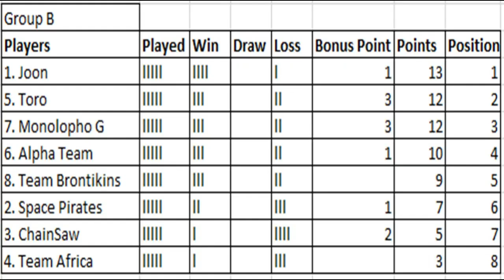Dinosaur King Arcade Tournament 2020 - Group Stage (B) - Joon vs Team Africa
Team Africa desperately needs a win to keep their faint top 4 hopes alive while a win for Joon will see them climb to 2nd. Defeat here for Team Africa will realistically end their top 4 hopes.